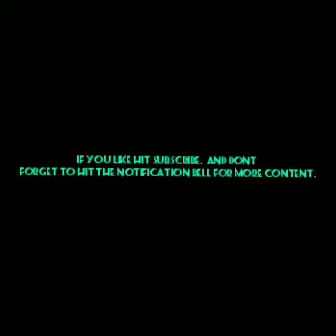Red Dead Redemption 2 Gameplay Part #9